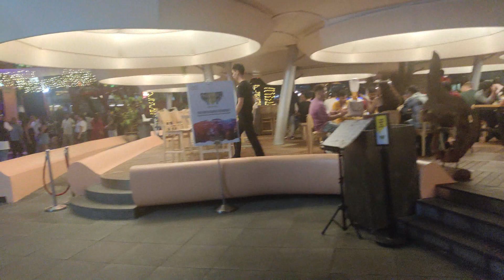Singapore's Night Life || Party Place || Clarke Quay Part-1 || Vlog no 3